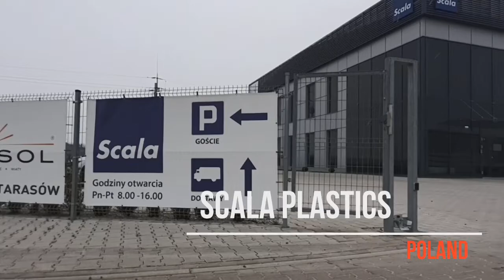Kerstfilm en kerstgroeten 2020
Een gezellig drukke kerstviering zit er dit jaar niet in. Om jullie toch een kerstboodschap te bezorgen pakken we het dit keer heel anders aan. John is op diverse plekken langsgegaan om jullie over de breedte van ons bedrijf een beeld te geven van ontwikkelingen in 2020. Daar is een film van gemaakt.